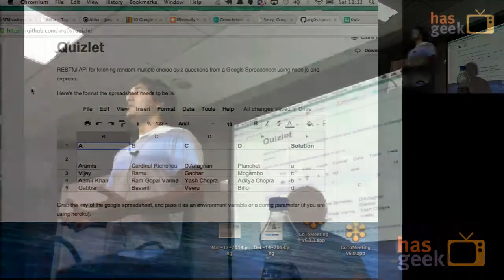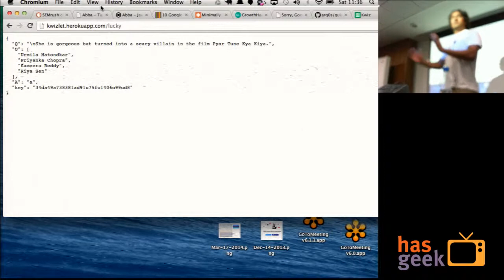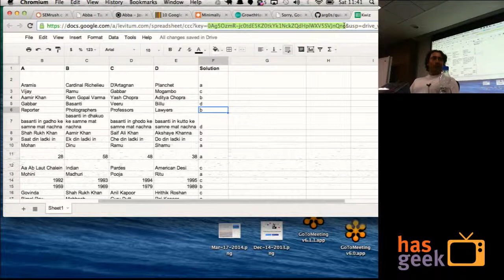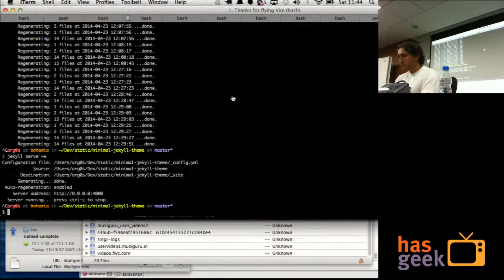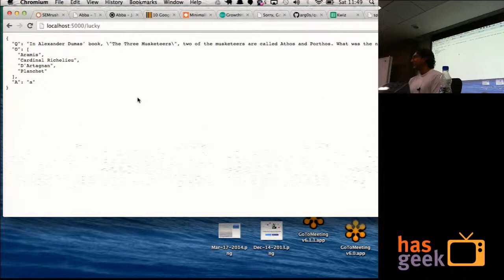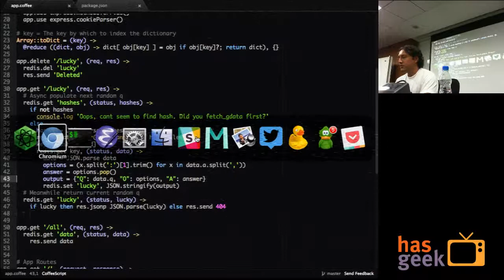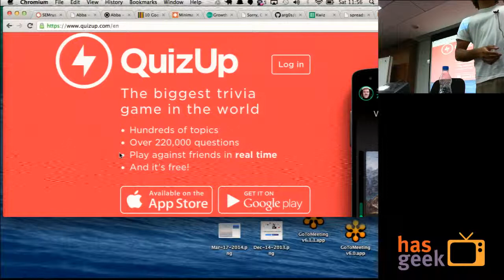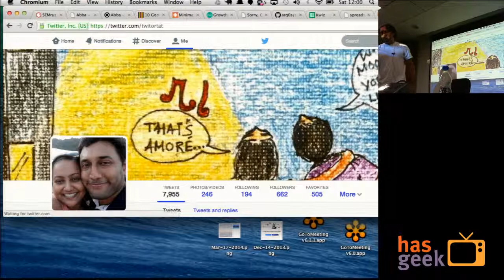Aravind Krishnaswamy - How Redis helped me build kwizlet in an hour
Aravind Krishnaswamy speaks about "How Redis helped me build kwizlet in an hour" at the HasGeek Redis Miniconf held at Bangalore Citrix office on 26th April 2014